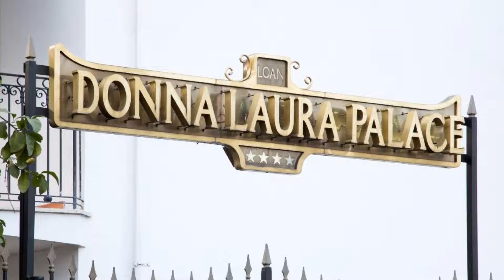Donna Laura Palace by OMNIA hotels, Rome, Italy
About Property:
You're eligible for a Genius discount at Donna Laura Palace by OMNIA hotels! To save at this property, all you have to do is sign in.
Overlooking the Tiber River, Donna Laura Palace by OMNIA hotels is a 10-minute walk from Lepanto Metro Station. It features a fitness centre, a sauna and hydromassage tub area, and a bar. Wi-Fi is free throughout.
Rooms are decorated in a classic style. Each is air conditioned and offers a flat-screen TV, miniba...
Property Type: Hotel
Address: Lungotevere Delle Armi 21, Vaticano Prati, 00195 Rome, Italy
Searching For
1. Donna Laura Palace by OMNIA hotels - Rome - Italy
2. Donna Laura Palace by OMNIA hotels - Rome - Italy Address
3. Donna Laura Palace by OMNIA hotels - Rome - Italy Rooms
4. Donna Laura Palace by OMNIA hotels - Rome - Italy Amenities
5. Donna Laura Palace by OMNIA hotels - Rome - Italy Offers and Deals
Audio Credit:
Track Title: Blank Slate
Artist: VYEN